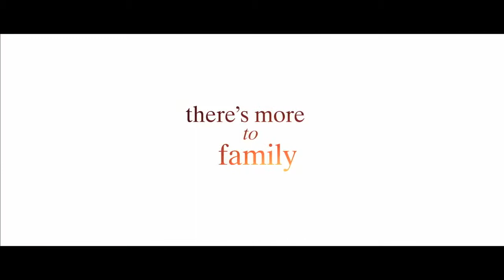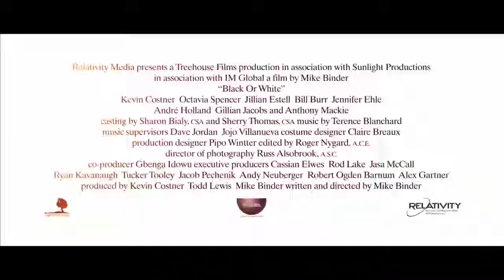Black or White Official Trailer #1 2015 Kevin Costner, Octavia Spencer Movie HD